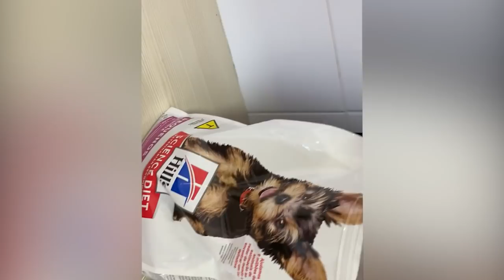ELE ME LEVOU PRA JANTAR EM UM LUGAR MUITO LINDO + ARRUME-SE COMIGO PARA UM ENCONTRO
Iae meu povo, sejam bem vindos para mais um vídeo no canal !!

😍 Meu Tik Tok @amandinhalr